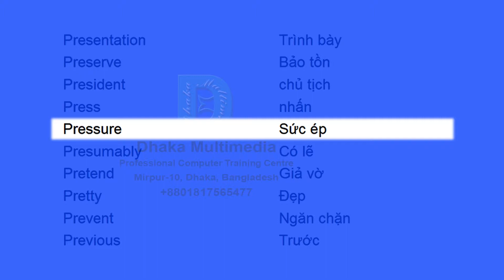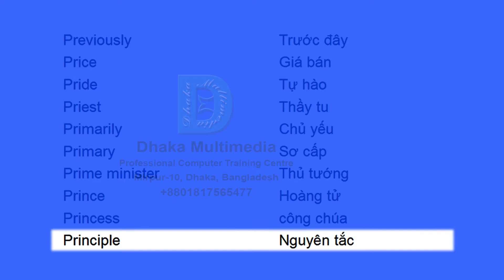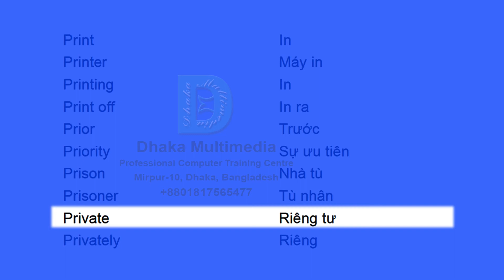danh sách từ vựng tiếng anh cơ bản | english to vietnamese word list | Part - 44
English to Vietnamese | Most Common Words in English Part 44 | Learn English

Predict 0:00 dự đoán
Prefer 0:03 Thích hơn
Preference 0:06 sự ưa thích
Pregnant 0:10 có thai
Premises 0:13 Cơ sở
Preparation 0:17 sự chuẩn bị
Prepare 0:20 Chuẩn bị
Prepared 0:23 chuẩn bị
Presence 0:27 Sự hiện diện
Present 0:30 Hiện tại
Presentation 0:35 Trình bày
Preserve 0:38 giữ gìn
President 0:41 chủ tịch
Press 0:45 nhấn
Pressure 0:48 Sức ép
Presumably 0:52 đoán chừng
Pretend 0:55 Giả vờ
Pretty 0:58 Đẹp
Prevent 1:02 Ngăn chặn
Previous 1:05 Trước
Previously 1:10 trước
Price 1:13 Giá bán
Pride 1:16 Tự hào
Priest 1:20 Thầy tu
Primarily 1:23 chủ yếu
Primary 1:27 Sơ cấp
Prime minister 1:30 Thủ tướng
Prince 1:33 Hoàng tử
Princess 1:37 công chúa
Principle 1:40 nguyên tắc
Print 1:45 In
Printer 1:48 máy in
Printing 1:51 in ấn
Print off 1:55 In ra
Prior 1:58 Trước
Priority 2:02 Sự ưu tiên
Prison 2:05 Nhà tù
Prisoner 2:08 Tù nhân
Private 2:12 Riêng tư
Privately 2:15 tư nhân
Prize 2:19 Giải thưởng
Probable 2:23 chắc chắn
Probably 2:26 Có lẽ
Problem 2:30 Vấn đề
Procedure 2:33 phương pháp
Proceed 2:36 tiến hành
Process 2:40 Quá trình
Produce 2:43 sản xuất
Producer 2:47 người sản xuất
Product 2:50 sản phẩm -  with meaning vocabulary word meaning in bengali